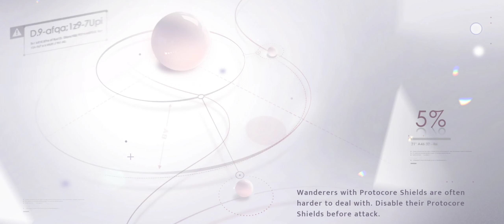omg it was hard part3